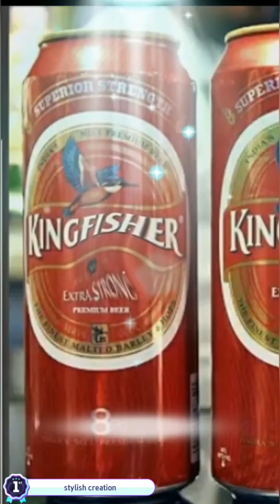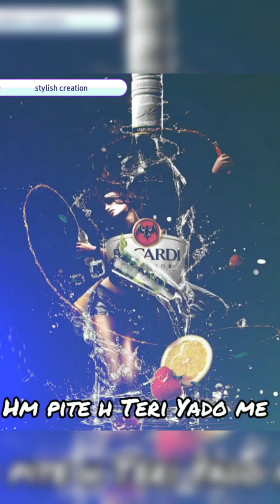Sharab Status | Sharab Nasha Status | Sharab Status full Screen Status | Alcohol Status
Solved Queries:-

sharab status
sharab sad status
nasha song status
sharab status
sharab full screen whatsapp status
sharab status shayari
sharab lover status full screen
sharab status song
sharab status full screen
nasha full screen whatsapp status
nasha status sad song
nasha status song
nasha whatsapp status sad song
sharab
sharab song status
sarabi status
sarab shayari
sharabi nasha sad shayari status
sharabi nasha status sad song hindi
शराब स्टेटस
sharab sad shayari whatsapp status
sharab sad whatsapp status
sharab shayari whatsapp status
sharab smoking status
sharab nasha whatsapp status
smoking girls
cigaret love status
cigarette status girl
cigarette status whatsapp
crying shayari
death sad song status
sigret song status
smoking video status
smoking video status sad
status cigarette
tamil ringtone
cigarette whatsapp status
corona sad status cartoon
corona sad whatsapp status hindi
death sad song whatsapp status tamil
g letter whatsapp status
girl cigarette smoking status
girl smoking
girls smoking
girls smoking cigarettes
hindi sad shayari status
sad cigarette status
sad girl death whatsapp status
cigarette status
cigarette status sad video
cigarette status video
cigarette status english
cigarette whatsapp status
cigarette status sad
cigarette status song
शराब स्टेटस
cigarette status in hindi
शराब स्टेटस
cigarette attitude status
cigarette whatsapp status
i am not a cigarette status
best cigarette status
status on cigarette ban
cigarette status in bengali
cigarette boy status
best cigarette status in hindi
cigarette breakup status
cigarette boy hindi status
chai cigarette status
cigarette cool status
cigarette whatsapp status video
cigarette whatsapp status
dosti cigarette status
cigarette attitude status in english
cigarette sad status in english
status of e-cigarette users
cigarette status funny
gold flake cigarette status
status for cigarette
cigarette fb status
cigarette girl status
good cigarette status
cigarette status
cigarette status heart touching
cigarette attitude status in hindi
cigarette status  2 line
शराब स्टेटस हिंदी
cigarette status instagram
cigarette status in english
cigarette ke upar status
cigarette ka status
cigarette killer status
kabir singh cigarette status
cigarette killer status
cigarette lover status
cigarette love status
cigarette love status in hindi
sad love cigarette status
cigarette lover staus
cigarette is life status
cigarette lover status
mood off status cigarette
cigarette status new
new cigarette status
status on cigarette
status on cigarette
status on cigarette for whatsapp
status on cigarette in english
cigarette peene wale status
cigarette peene wala status
royal cigarette status
status related to cigarette
royal cigarette status in hindi
cigarette status
cigarette status shayari
cigarette shayari status
cigarette status smoking
cigarette sad status in hindi
cigarette smoking whatsapp status
cigarette status tamil
teri yaad cigarette status
cigarette shayari in english
cigarette shayari status video
शराब शायरी
cigarette shayari ringtone
शराब शायरी इन हिंदी
शराब शायरी हिंदी
cigarette shayari in urdu
cigarette status
smoking status sad song
cigarette status full screen
cigarette lover status full screen
cigarette sad status
cigarette shayari
sharab status sad song
sharab shayari
sharab sad status
alcohol song status
sharab status sad
sharab status song
sharab status
sharab ke status
sharab black screen status
sharab status shayari
sharab wala status
sad status alcohol
alcohol shayari status
alcohol lover whatsapp status full screen
black alcohol status
alcohol status
alcohol 4k status full screen
alcohol shayari status
alcohol shayari whatsapp status
alcohol intoxication
alcohol smoking whatsapp status
alcohol song status
d letter whatsapp status female
english sad poetry
sad song intoxication status
intoxication status full screen
intoxication lover whatsapp status full screen tamil
intoxication song status
intoxication status song
nasha girl status
nasha sad whatsapp status
nasha shayari
nasha status full screen
nasha status sad song hindi
nasha status song
nasha video status
status video nasha
weed whatsapp status full screen english
boys nasha sharab
sharabi broken heart status
death sad shayari status

HASTAGE

11 Comm